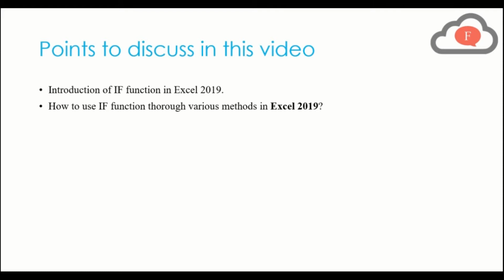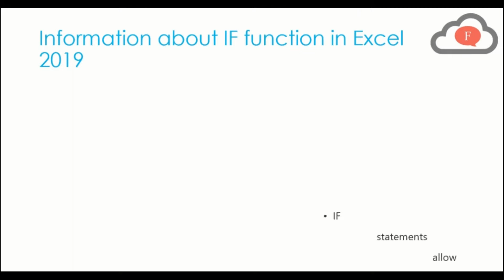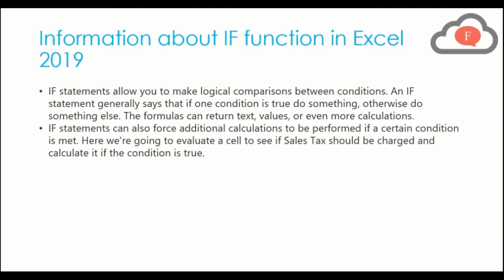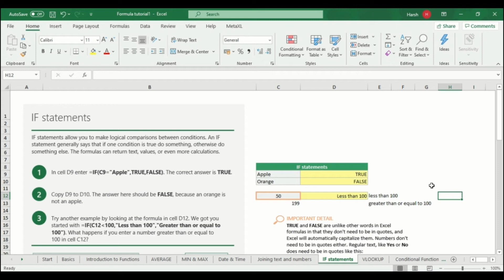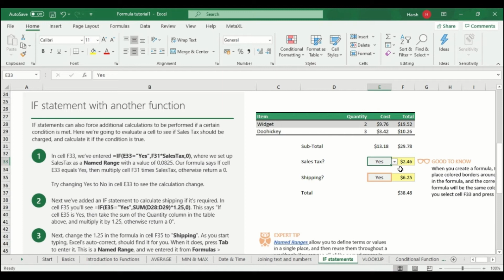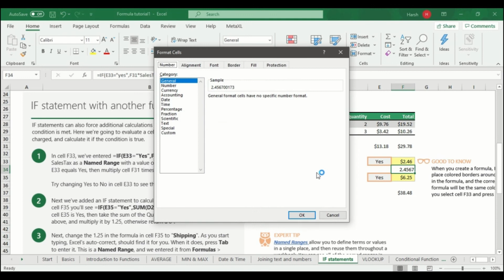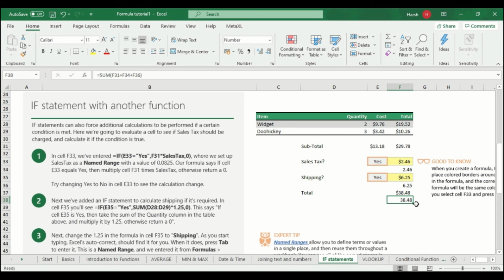Excel IF Formula: Simple to Advanced (multiple criteria, format) Hindi Tutorial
यदि कथन आपको शर्तों के बीच तार्किक तुलना करने की अनुमति देते हैं। एक IF स्टेटमेंट आम तौर पर कहता है कि यदि एक शर्त सही है तो कुछ करें, अन्यथा कुछ और करें। सूत्र पाठ, मान या अधिक गणनाएँ लौटा सकते हैं।

यदि कथनों की एक निश्चित शर्त पूरी हो जाती है, तो यदि कथन अतिरिक्त गणना करने के लिए मजबूर कर सकता है। यहां हम यह देखने के लिए सेल का मूल्यांकन करने जा रहे हैं कि बिक्री कर वसूला जाए या नहीं और अगर हालत सही है तो उसकी गणना करें।

 इस वीडियो में इंगित किए जाने वाले बिंदु
• Microsoft Excel 2019 में IF फ़ंक्शन का परिचय।
• Microsoft Excel 2019 में IF फ़ंक्शन का विभिन्न तरीकों से उपयोग कैसे करें?

•IF statements allow you to make logical comparisons between conditions. An IF statement generally says that if one condition is true to do something, otherwise do something else. The formulas can return text, values, or even more calculations.
•IF statements can also force additional calculations to be performed if a certain condition is met. Here we're going to evaluate a cell to see if Sales Tax should be charged and calculate it if the condition is true.

•Introduction of IF function in Excel 2019.
•How to use IF function thorough various methods in Excel 2019?